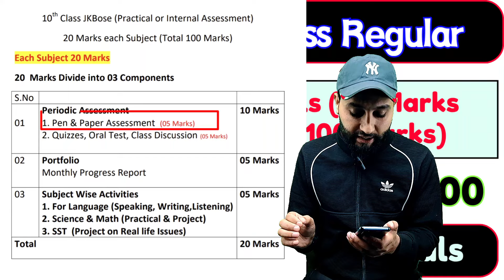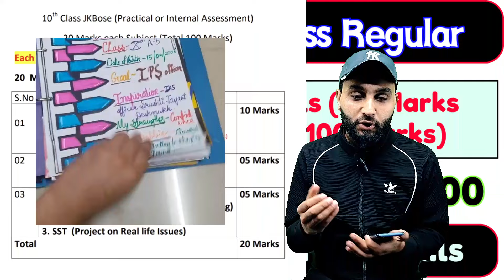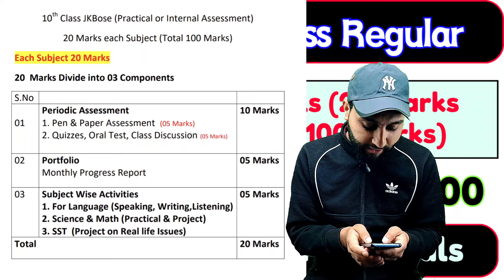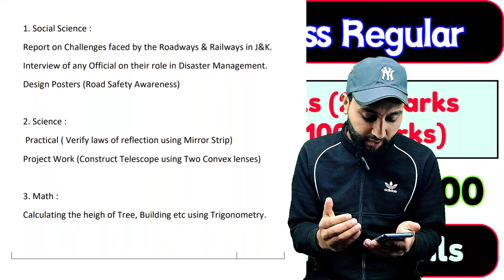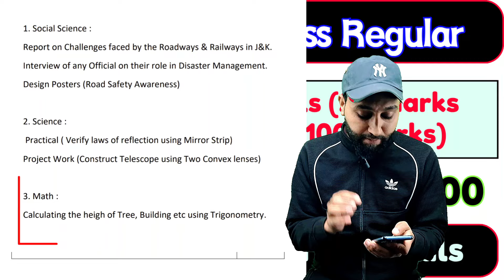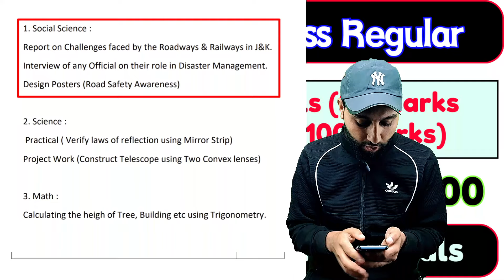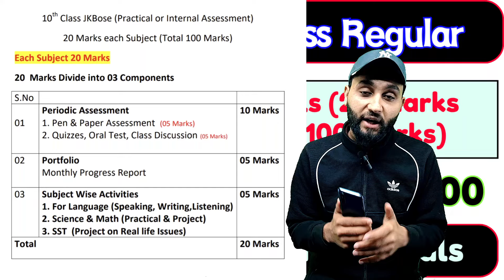JKBOSE 10th Class Get 100 out of 100 in Internal/Practical [New Procedure of Internal Exam]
Instagram Page for all Updates

Description:

In this crucial video for JKBose 10th Class students, we provide a step-by-step guide on how to kickstart your preparation effectively. Whether you're starting from scratch or looking to improve your score, we’ll cover essential strategies, study tips, and a personalized plan to help you achieve a remarkable score from 0 to 500 in just 4 months.

Join us as we break down the syllabus, highlight key subjects, and share resources that can make a difference in your studies. Don't miss out on this opportunity to transform your academic journey and set yourself up for success!